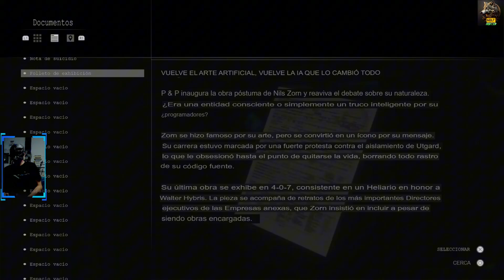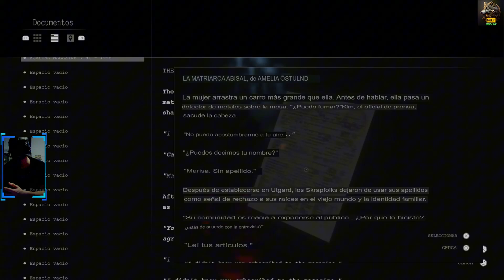ꜱᴋᴀʟʟɪɢ ᴏ ᴇꜱQᴜᴇʟᴇᴛᴏ ᴅᴇᴍᴏ ᴍᴏʀɪᴍᴏꜱ ᴇɴ ɴᴜᴇꜱᴛʀᴏ ᴇᴍᴘʟᴇᴏ Gameplay en español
skallig ⬇ DESCRIPCIÓN ⬇
HOLA que tal amigos los saluda su amigo CAZADOR DE LOBOS bienvenidos a un nuevo video en este su canal.

SI GUSTAS QUE SE TE COTICE ALGUN TIPO DE UNIFORME CON TODO GUSTO O PUBLICIDAD PARA TU EMPRESA:

COMPONENTES DE MI PC:

MOTHERBOARD MSI B550 GAMING PLUS
PROCESADOR RYZEN 7 5700X
TARJETA GRAFICA RX 7800 16 GB:
MEMORIAS RAM 32 GB
Quien desee apoyar el contenido se le agradecera.